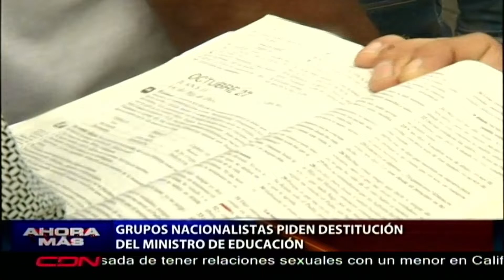Grupos nacionalistas piden destitución del ministro de Educación